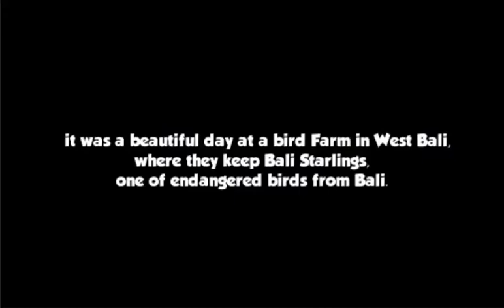Adventure Of Jalak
Help us save endangered bali starlings by Collecting coins and Eggs, in an Immersive Endless Runner Game, Adventure of Jalak.
STORY
One day two Hunters come to a Bird Farm in West Bali to kidnap Bali Starlings from its natural habitats, they kept them inside a pickup truck, then the pickup crashes and The birds thrown away from the truck, then The bird try to runaway from there and ends up running through the green hills and other maps, saving its egg.

FEATURES
DIFFERENT ENDLESS RUNNER EXPERIENCE
Have you ever seen a bird running and avoiding obstacles?
BEAUTIFUL WORLD TO EXPLORE
Green Hills, Dark Forest, Beach, and many more to come
CUSTOMIZE YOUR BIRDS
Wear glasses and hats to make your birds look cool
POWER UPS
Collect power ups throughout the map